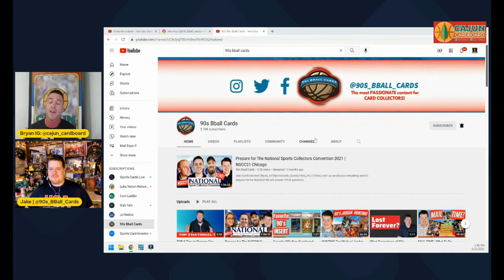5 HOBBY QUESTIONS - Episode #4 - Jake Roy of 90s Bball Cards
Jake Roy answers 5 tough questions and gives us a brief look into who and what he collects.

Cajun cardboard is a YouTube channel focused on BOTH basketball card collecting and basketball card investing as well as general NBA Basketball modern and historical content.

Every MONDAY MORNING: I release a summary video of the top 100 highest selling cardsfrom the PWCC Weekly Auction that ends every Sunday Evening.

Often MONDAYS at 5:00 PM Central: The Pop Report with special guest and huge card collector Josh Adams (@midwestvintagecards on IG) which is two colletors/investors discussing 3 hobby topics each episode.

Often THURSDAY 5:00 PM CT: A Preview of the top 200 current highest bid basketball cards in that week's PWCC Weekly Auction which ends sunday evening. These videos give viewers a 4 day pre-close preview so that they can see cards available for bidding.

Every FRIDAY 5:00 PM CT: a new Episode of EXPLORE THE CARD which is a highly detailed investigation into certain Michael Jordan insert and parallel cards from the 1980s and the 1990s.